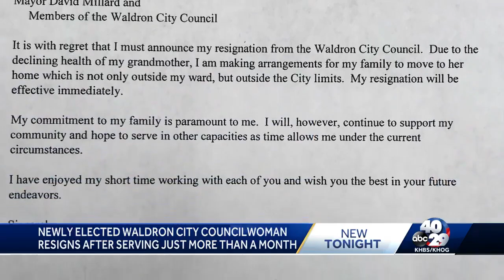Waldron City Councilwoman resigns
Paige Cupit is accused of taking money from trust funds belonging to people at an assisted living center.